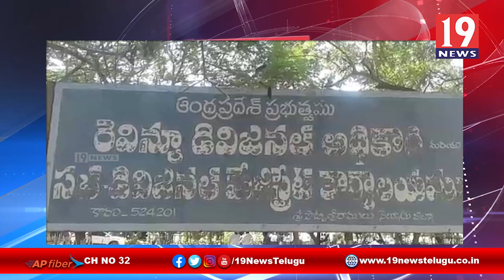నెల్లూరు నామినేషన్స్ ప్రక్రియ - నెల్లూరు జిల్లా